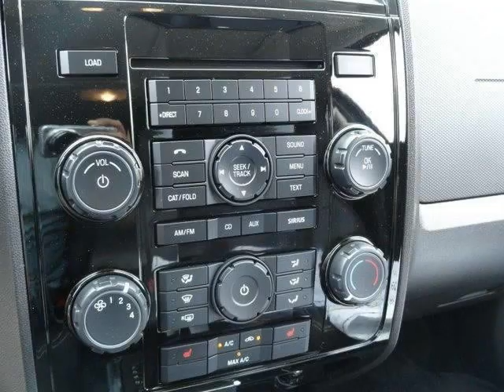2010 Mazda Tribute FWD V6 Auto GX (Miami, Florida)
2010 Mazda Tribute FWD V6 Auto GX (Miami, Florida)